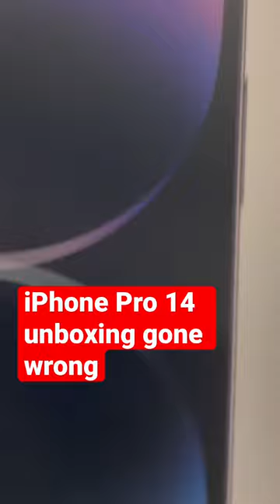iPhone 14 Pro Unboxing Gone Wrong